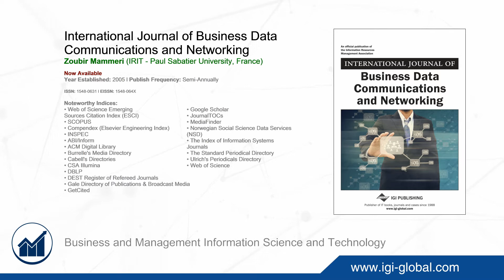International Journal of Business Data Communications and Networking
Zoubir Mammeri (IRIT - Paul Sabatier University, France)

Now Available
Year Established: 2005
Publish Frequency: Semi-Annually
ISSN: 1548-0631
ESSN: 1548-064X

Description:

The International Journal of Business Data Communications and Networking (IJBDCN) examines the impact of data communications and networking technologies, policies, and management on business organizations, capturing their effect on IT-enabled management practices. This journal includes analytical and empirical research articles, business case studies, and surveys that provide solutions and insight into challenges facing telecommunication service providers, equipment manufacturers, enterprise users, and policy makers.

Topics Covered:
• Adoption and diffusion of networking technologies
• Business applications of telecommunications
• Business implications of public WWANs and WLANs deployment
• Business re-engineering issues associated with networking
• Cross-border network-based information systems
• Designing, deploying, and using networked systems in specialized sectors (i.e. health, education, and manufacturing)
• Effects of legislation and regulation on telecommunications
• Emerging networking trends
• Frameworks for wireless security
• Impact of the open source movement on business data communications
• Management of business data communications projects
• Management of telecommunications in organizations
• Mobility and m-commerce issues
• Network management contingency issues
• Organizational impact of e-commerce connectivity
• Outsourcing of networking and data communication services
• Policy-based network management systems
• Policy-based security systems
• Quality of service issues associated with networked systems
• Security of interconnected systems (procedures, implementation, mechanisms, protocols, and compatibility)
• Standards and network interoperability issues
• Strategic use of networking technologies
• Success factors of networked systems
• Telecommuting, remote access, and virtual private networks
• Usability of business data communication networks
• Use of distributed services (Web services/DCOM/CORBA) over wireless networks